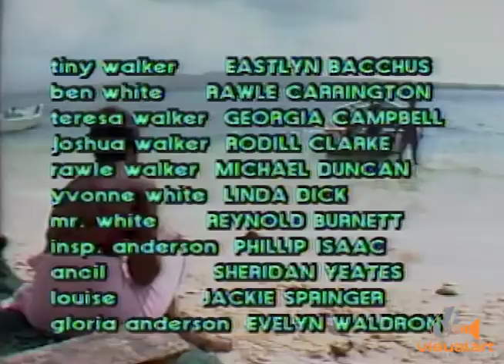Turn of the Tide - Part 14 VA